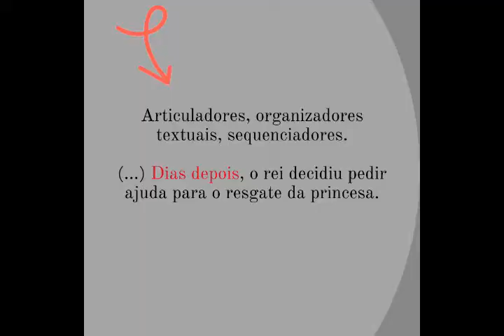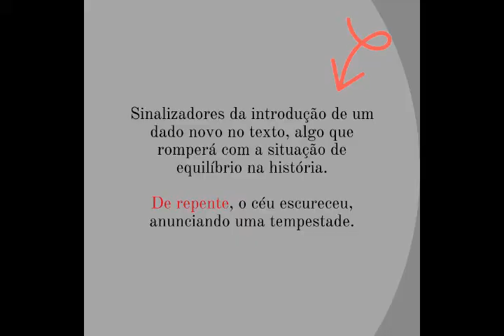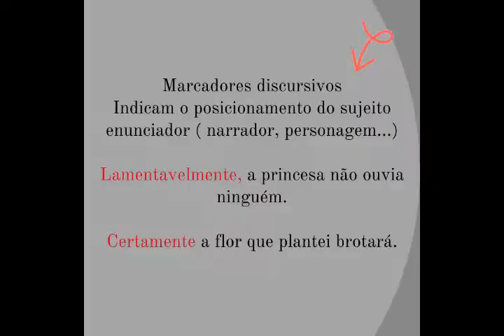Advérbios. Aprender pra quê?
No vídeo de hoje mostro a aplicação dos advérbios na análise e produção de textos.